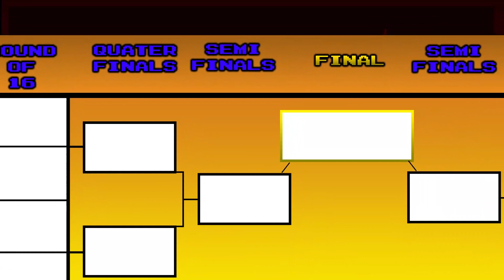The Legendary Boxing Tournament (Rules Explained)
The BDA Legendary Boxing Tournament that is composed of 16 welterweight boxers from across all historical eras.

Each week, a fantasy fight will be presented and you the fans will vote and tell us who would win and why.

The winning boxer advances to the next round. The loser is eliminated. This process is continued until only one legendary boxer is left standing.

Thomas Hearns - 80s

Floyd Mayweather - 2k

Ray Leonard - 80s

Henry Armstrong – Pre-70s

Ray Robinson Pre-70

Felix Trinidad – 90s

Roberto Duran - 80s

Oscar De la Hoya – 90s

Kid Gavilan – Pre-70s

Wilfredo Benitez – 70s

Ike Quartey – 90s

Jose Napoles – 70s

Pipino Cuevas – 70s

 Manny Pacquiao – 2k

Miguel Cotto – 2k

Joe Wallcot – pre-70s